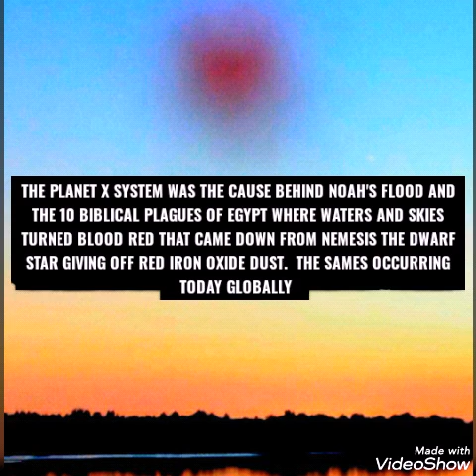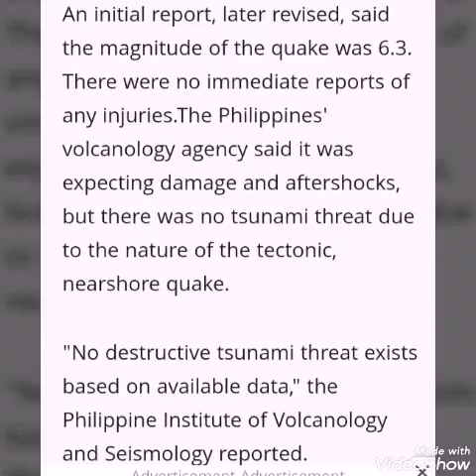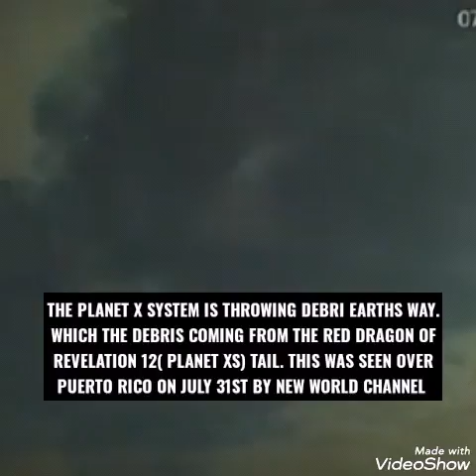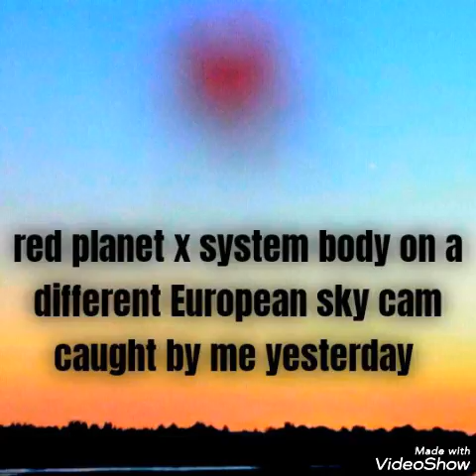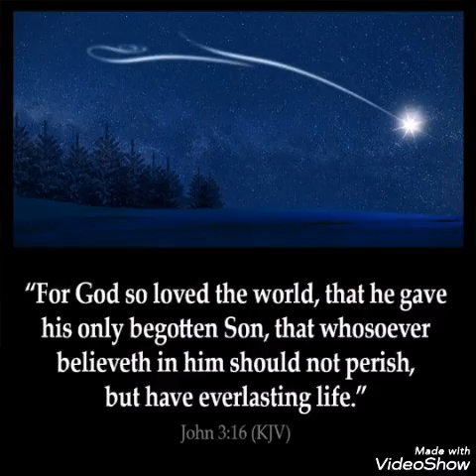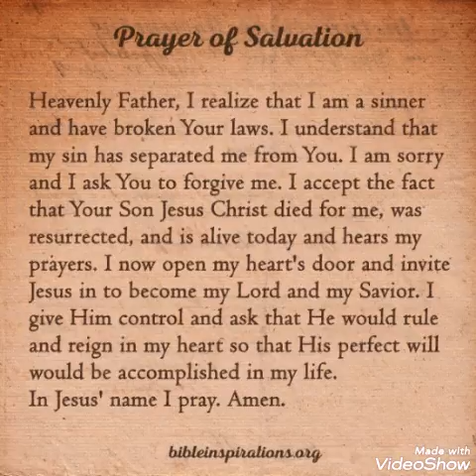6.4 QUAKE HITS MINDANAO PHILIPPINES/MORE METEOR DEBRI, NOW OVER PUERTO RICO/RED GIANT AGAIN/READ👇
6.4 QUAKE HITS MINDANAO PHILIPPINES/MORE METEOR DEBRI, NOW OVER PUERTO RICO/RED PLANET X/WORMWOOD GIANT AGAIN OVER EUROPE/READ BELOW.
Today is 8/1/20 , showing as always the signs in the heavens that Jesus Christ (known as yeshua in Hebrew and called by many different names) warned to be seen before his second coming.Those signs specifically from the planet x/ nemesis/ nibiru/ Biblical wormwood of Revelation 8/ red dragon ( being planet x of Revelation 12) what nasa calls the planet 9 system evidence. HIGHLIGHTS of today's video: more meteor debris came in as the planet x system is throwing debris earths way as I speak the debris coming in and big clusters are coming earth's way right now which all will know about soon because debris are inbound.. Debri came over Puerto rico. Also a regular planet x system meteor was spotted elsewhere. BREAKING news out of the Philippines a 6.4 hit hard near mindanao as my prayers go out to those I know in mindanao and their families.  No tsunami threat was reported also the quake was felt in Indonesia and Malaysia. just as well a 6.0 hit papa new Guinea and Tonga region near Australia . And other quakes picking up near the region. The red planet x system body appeared again over europe. And much more footage by me and CREDITED pics from others on social media.
The planets and moons asteroids in the planet x/nemesis system God will use for the biblical judgement coming of 7 years of tribulation (God's judgement,wrath on Earth) Jesus Christ is the only way to God and heaven ( John 14;6) and the only way to escape the judgement coming. Pray if you have not accepted Jesus (yeshua) as Lord read below this video in my comments section that are pinned. as Jesus ( Yeshua) is the only escape from the judgement to come and the only way to God and heaven. If you have not accepted Jesus (yeshua) as Lord read in my pinned comments section under this video how to accept Christ as Lord Before late.